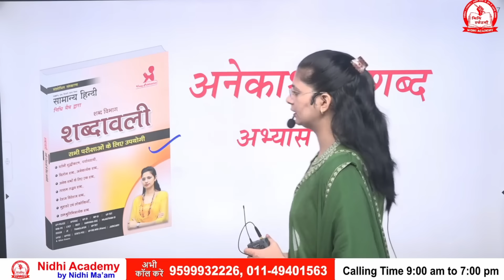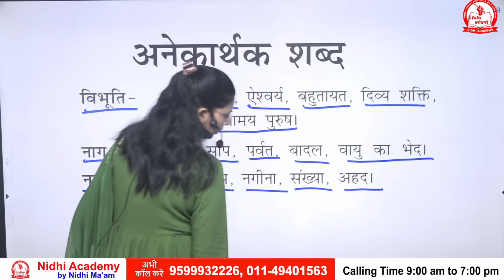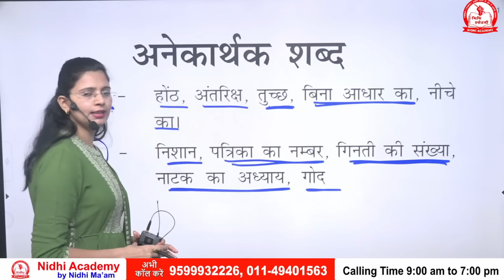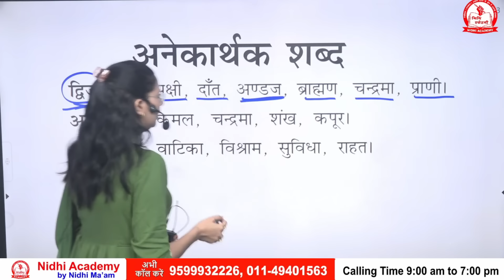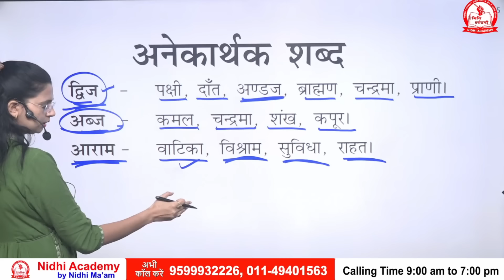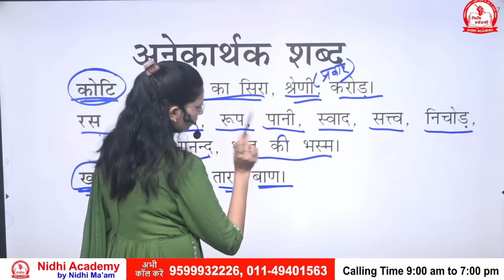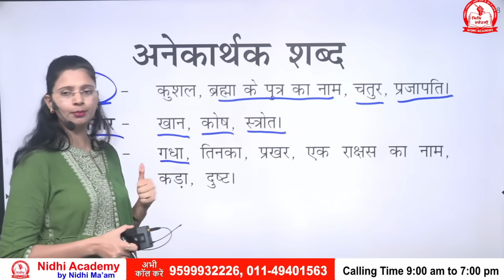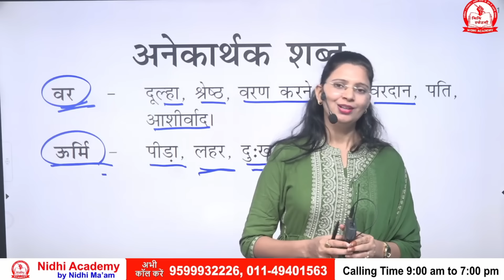Anekarthak shabd Set 2 | Hindi Shabdawali | हिंदी शब्दावली | by Nidhi Mam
सामान्य हिंदी की Special Book - by Nidhi Ma'am ORDER करने के लिए क्लिक करें